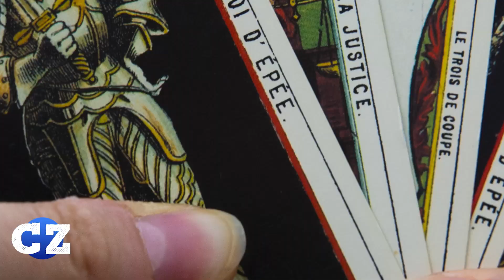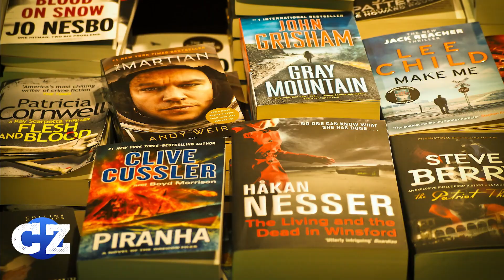Profetia din anul 2008 care anunta Pandemia de Coronavirus din 2020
Autoarea a pretins de-a lungul vieții că are abilități psihice și de medium. În 2008, ea a menționat în cartea ei că în jurul anului 2020 va izbucni o epidemie care va afecta toată planeta. Epidemia de coronavirus a fost prevăzută de o scriitoare americană în 2008. Sylvia Browne susține că are abilități de medium.